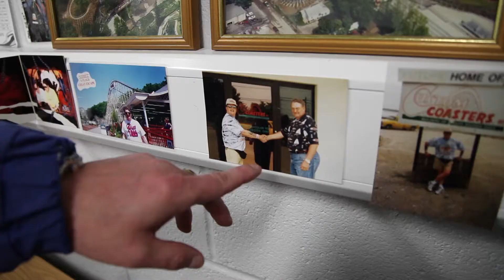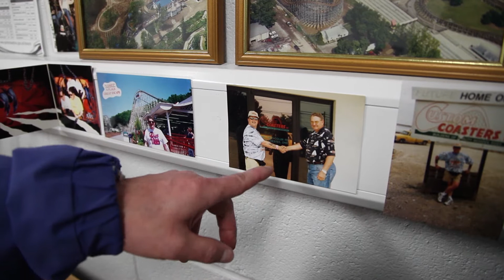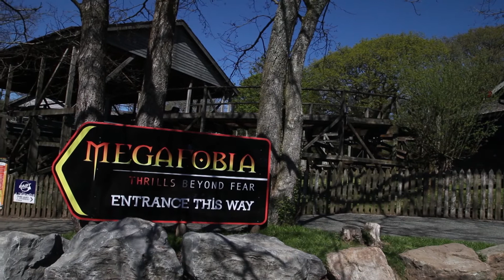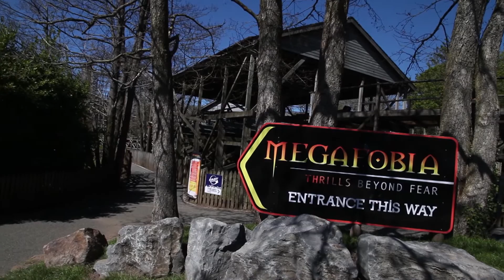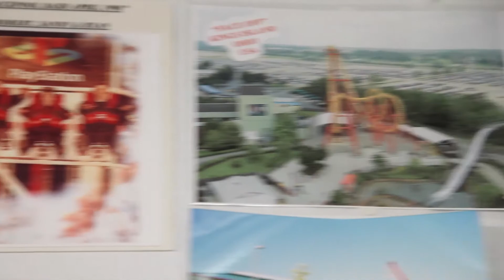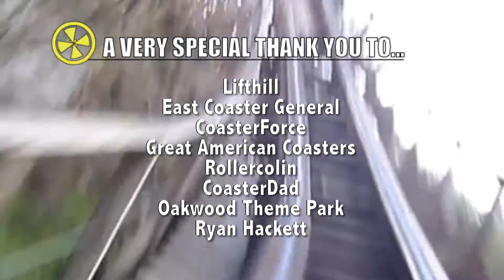King of The Rollers - Ryan Hackett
This is a series of different enthusaist. from different walks of life. Ryan s favourite sort of ride is wood and he like to ride a coaster called megafobia. This is about his love of coasters and travelling the world.